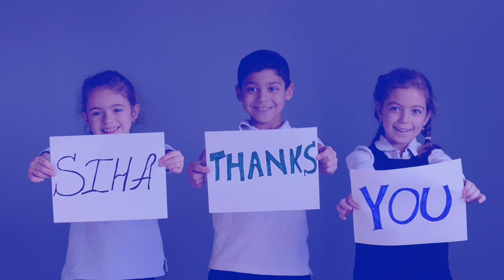SIHA Kiruv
SIHA was founded by people with deep personal understanding of the unaffiliated Jewish community. Capitalizing upon the critical need for a relevant institutional model that is custom tailored, culture sensitive, yet potent and engaging, SIHA is proudly infusing hundreds of Jews from all walks of life with appreciation for their heritage. Having grown by over 500% since its inception in 2011, our program is a vital antidote to the ever-increasing threat of apathy and assimilation